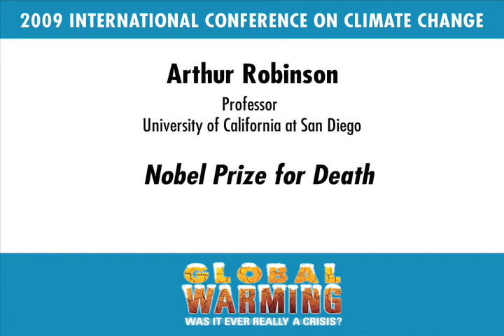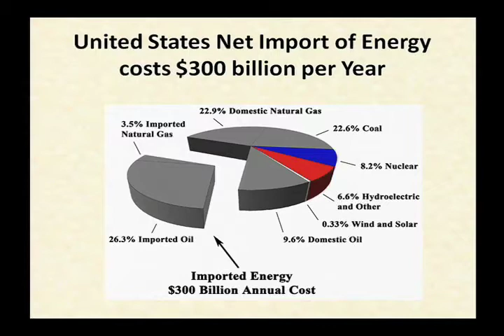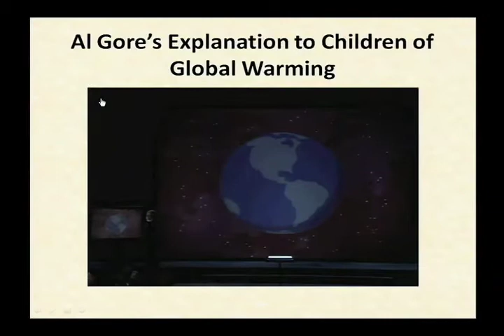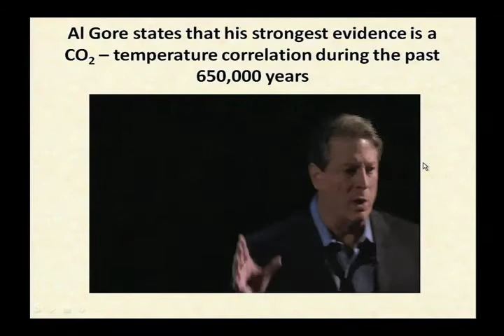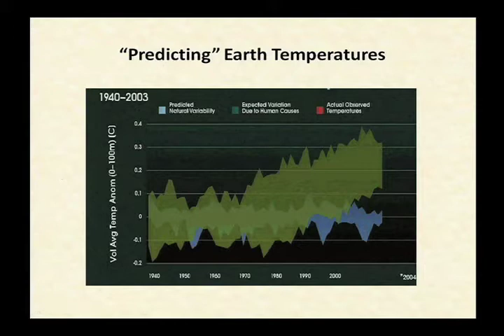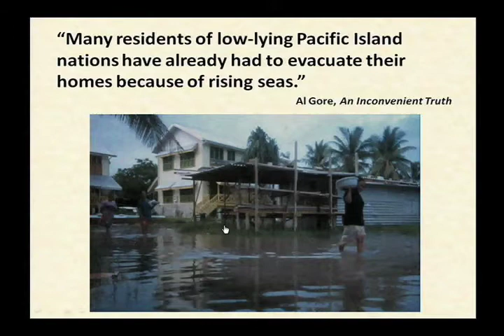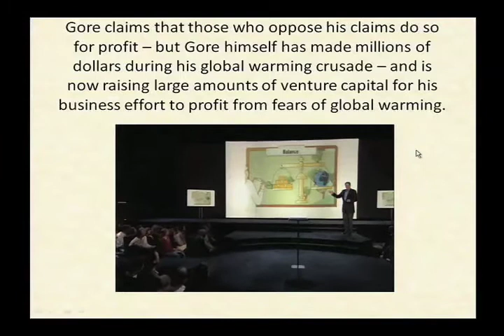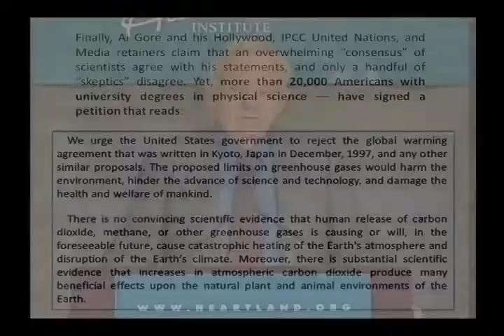Arthur Robinson ICCC2